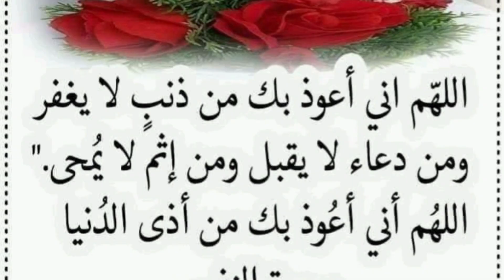سلام عليكم وصفتي اليوم اسكلوبي دي كانكري خو لذيذ جدا